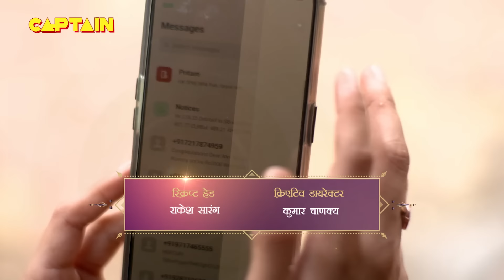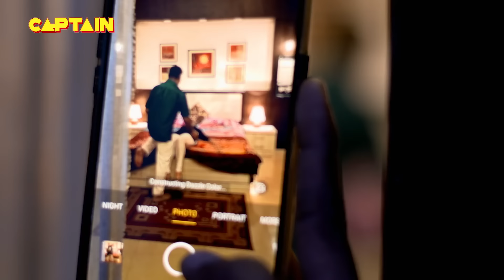सत्य घटना || नई कहानी || New Season Full Episode TV Serial || EP 239 || C.P सतर्क